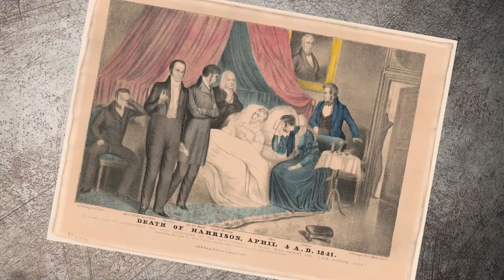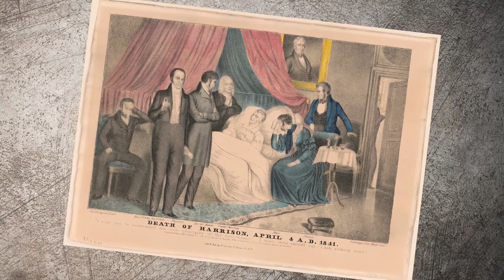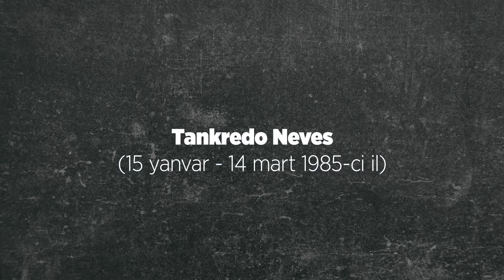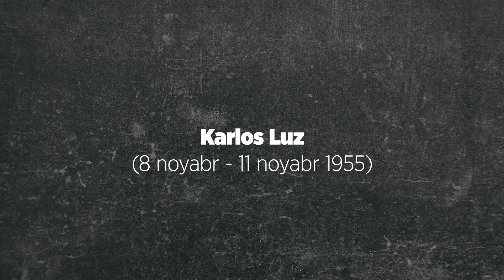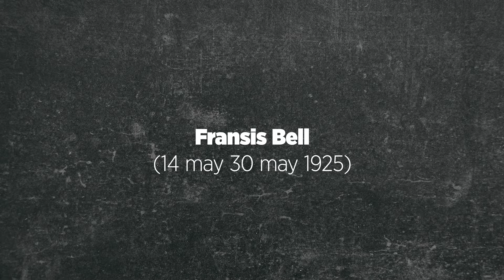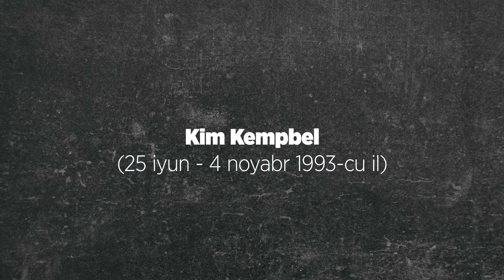Hakimiyyətə gəlməyi ilə getməyi bir olan liderlər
❝Məni 1 günlük prezident qoysaydılar, onda görərdiniz nələr edərdim❞.

Etiraf edək ki, bu sözləri tez-tez eşidirik.

Əslində isə tarixdə belə hadisələr baş verib. Cəmi 1 gün və ya uzağı 1 ay hakimiyyətdə qalan bilən liderlər olub.

İndi sizə onlardan danışacağıq.

👉 Kanala abunə olmağı, videoları bəyənməyi və paylaşmağı unutmayın,

◾ AZƏRBAYCANDA EDAM OLUNAN SONUNCU MƏHKUM KİMDİR?